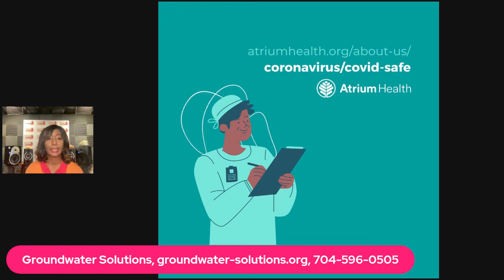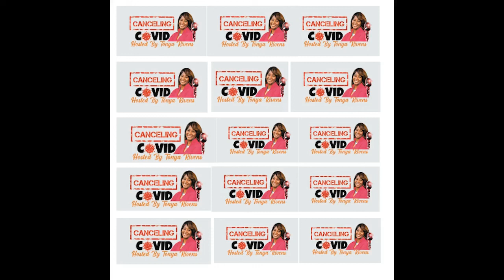Canceling COVID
Philadelphia reinstating mask mandate. Update from Dr. Trasha Black, Groundwater Solutions